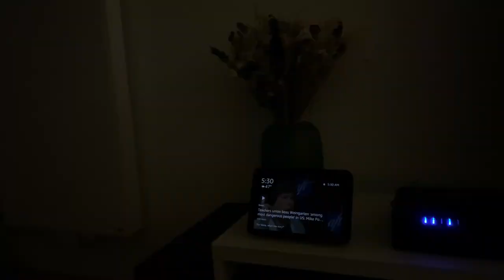I tried Ramadan for the first time - My 1-week experience with fasting.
Ramadan Kareem, everyone! I have always been very interested in participating in Ramadan. Every year I am so impressed by the athletes who do it while competing, so I did one week of fasting with the help of some of my teammates. I learned so much, and I hope to maybe do it for a longer period next year!